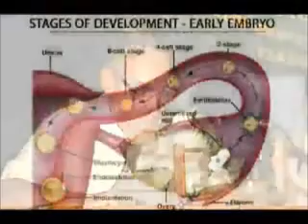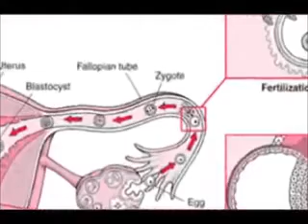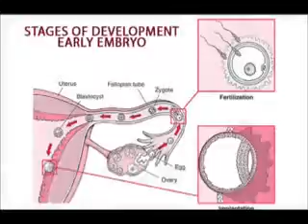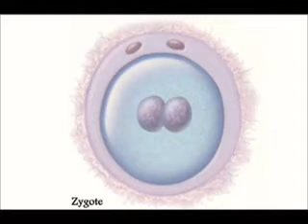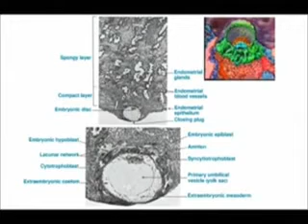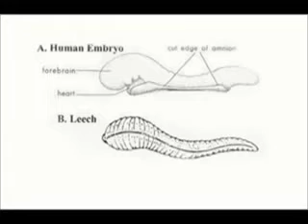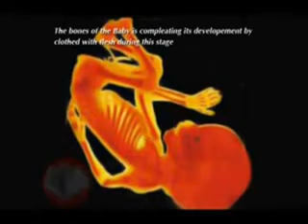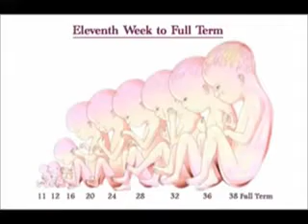Embryology according to Dr. Keith. L Moore.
"To learn anatomy without a sound knowledge of gross anatomy and embryology is like sailing a ship without a navigator's map. In either case, there is likely to be serious consequences."

"You will remember some of what you hear; much of what you read; more of what you see, and almost all of what you experience and understand fully"

He has published 60 scientific papers (including abstracts) based on his research and teaching methods.

He was the senior author of 14 textbooks in gross anatomy, embryology, cytology and neuroanatomy.

Five of these books are still in print.

The 8th edition of his main embryology book,
'The Developing Human,Clinically Oriented Embryology'

is translated into 14 other languages.

The 7th edition of smaller embryology book,

'Before We Are Born, Essentials of Embryology and Birth Defects'

has been translated in 8 other languages.

The 6th edition of the gross anatomy book,
'Clinically Oriented Anatomy'

has been translated into 9 other languages..

The 4th edition of smaller book,

'Essential Clinical Anatomy'

has been published in several languages.

The 2nd edition of
' Color Atlas of Clinical Embryology'
was published in 2000.

He was for 12 years embryology consultant for three medical dictionaries: Stedman's Medical Dictionary; Stedman's Medical Dictionary for the Health Professions and Nursing, and Dorland's Medical Dictionary,also he was a reviewer for part of the embryology section of the 40 th edition of  Gray's Anatomy.

He has received many honors and awards
He is the first recipient of the Henry Gray/Elsevier Distinguished Educator Award, AAA's highest award for human anatomy education.

The nominator said "Keith is an individual of nearly legendary status among anatomists around the world...He has had a monumental impact on anatomical education, not only at a national but also at an international level." The Chair of the Award Committee who presented the award said "His books were like a breath of fresh air for faculty and students alike. Structures and developmental processes were no longer viewed in isolation from practical application, things to be memorized to exceedingly fine detail, but were presented within a clinical context--- that became the famous blue boxes---and taught to a level of detail useful for clinical practice---His contribution to anatomy education around the world has been profound and continuous, and will be a an enduring legacy."

Such a profound teacher of anatomy and embryology has commented on embryology in the Qur'an !